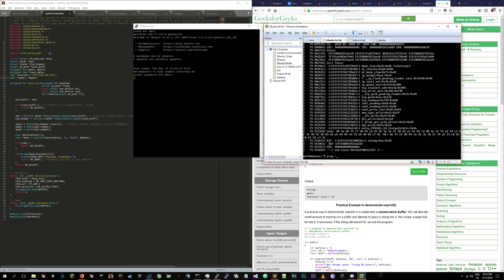C Kernel Module Crashing IP Stack